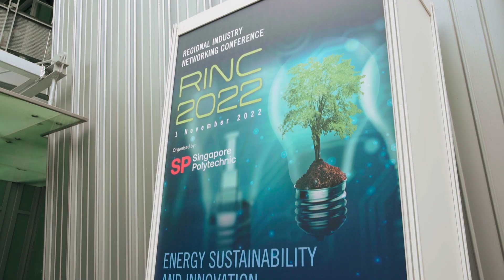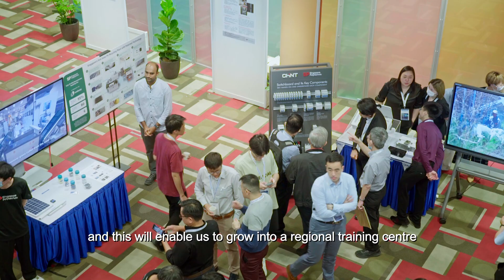Singapore Polytechnic RINC 2022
Anchored on the theme of Energy Sustainability and Innovation, the Regional Industry Networking Conference (RINC) is the confluence of technological advancements, geo-political development and climate change as a key existential issue that has crystallized the imperative of leveraging technology to support the architecture for a sustainable energy ecosystem.

Energy sustainability comprises two dimensions - exploring alternative clean or green energy sources, and establishing and adopting energy efficient practices. Innovation is key to driving energy sustainability and creates opportunities for partnerships and collaborations amongst industry players, academic institutions, and governmental agencies. SP’s School of EEE strives to be in the vanguard in relevant domain areas of sustainability through strategic partnerships with leading industry players and governmental agencies.